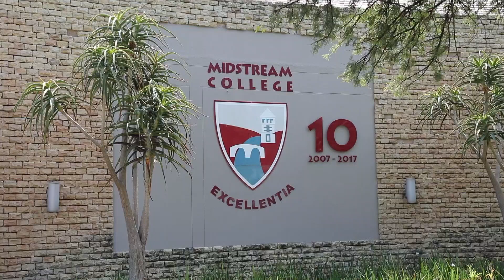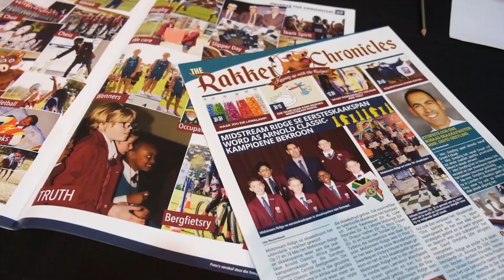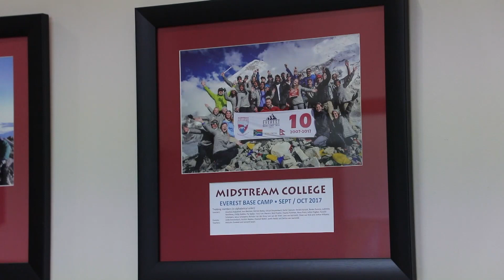Midstream #2: Schools / Skole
Schools around Midstream